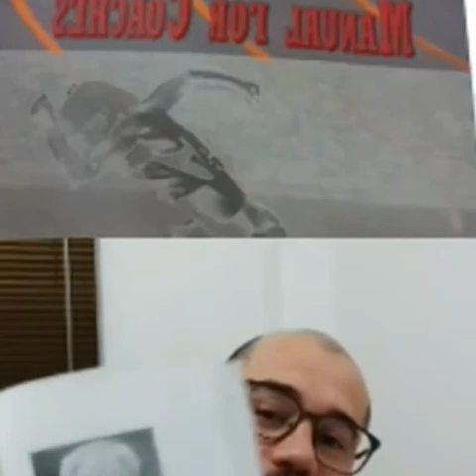Concepções de Yuri Verkhoshansky e treinamento de força especial no esporte.